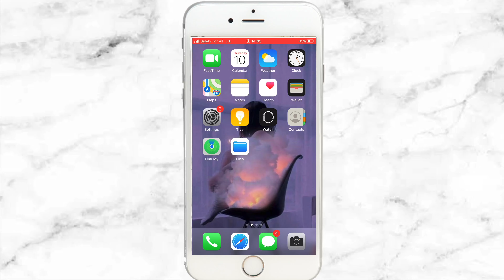How To Turn On Comments On YouTube 2020 Mobile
This How To Turn On Comments On YouTube 2020 Mobile will help you enables comments on your YouTube channel to allow your subscribers and viewers engage in your videos it is extremely important to make sure your comments are not turned off and if they are make sure you enables /turn on comments on your YouTube videos ..
This helps to improve your video engagement especially for we small youtubers

Soo many times I see that my comment section is turned off and people can’t leave a comment on my videos .. this gets me bothered ..I’ve gotten several questions from my friends about how to turn on comments and I felt I should make this easy tutorial on how to enable comments on YouTube 2020🙈

Yes! You can now enable and disable your comments whenever you want to in less than 2mins.

In this video, we are walking through How To Turn On Comments On YouTube 2020 Mobile💞

► COME HANG OUT WITH ME ONLINE💞💞

BRANDING AND BUSINESS VIDEOS:

► Brand & Customize Your YouTube Channel! 💞

► YouTube Beginner Mistakes 💞

► YouTube Thumbnail 💞

► For YouTube Beginners 💞

🎥 HOW I FILM/ YOUTUBE SECRETS ▼

► Edits: IMOVIE
► THUMBNAIL : phonto, Lightroom and facetune2
► Camera: iPhone 7plus

► Goal— 500

► I post 3 times in a week
( Mondays...Wednesdays and fridays )

(I own no copyright to the MUSIC & PICTURES used in this video )

► FAQ

► FULL NAME : Nwosu Emmanuella
► Birthday: August 21st
► Are you African? : Yes, Nigerian 🇳🇬
► Are you in School? : Yes, College
► Accent : Nigerian (Igbo accent)

► All opinions are always my own and I will NEVER endorse or promote a product to yall that I do not like or use myself. (I love you all far too much!)

OMG!! Hi, you made it all the way DOWN HERE!
Ilysm💞💞💞💞💞💞